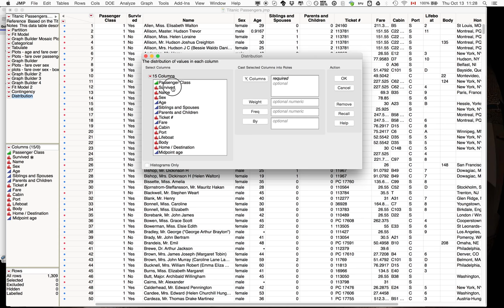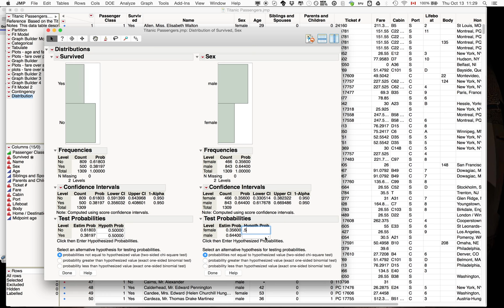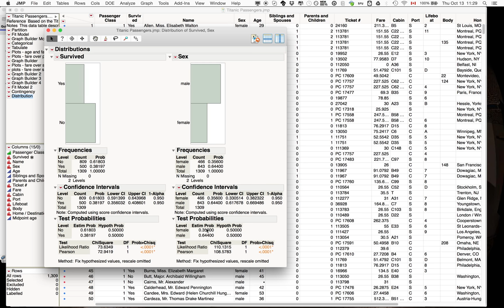Using JMP to test if frequency distributions are different from the predicted value (e.g., chance)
Short JMP video tutorial on using the Titantic Passenger data from the JMP sample data  to test if the chances of surviving vs dying on the Titanic were 50/50 (i.e., 50%), and if gender was equally distributed amongst passengers (i.e., if male/female were represented equally, i.e., 50/50 or 50% each).